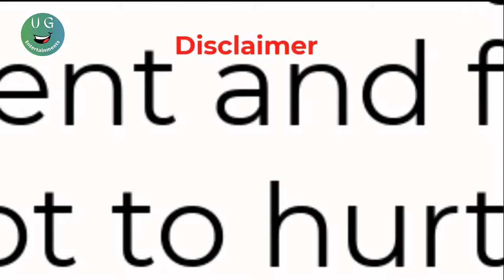Teej Memes Compilation | Comedy | UG Entertainments